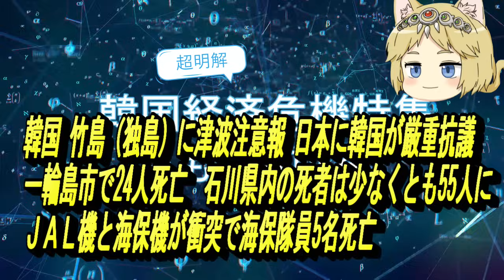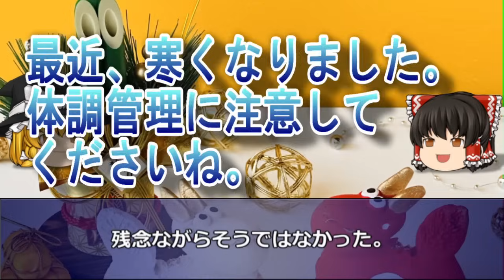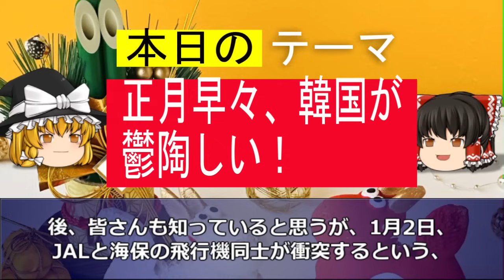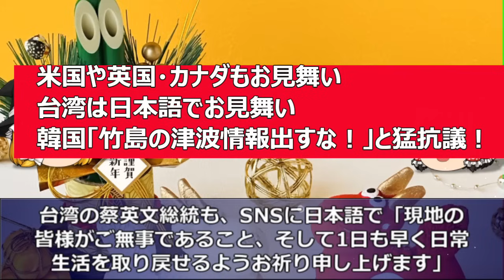【ゆっくり解説】能登半島地震での海外反応 米国、台湾、イギリスなどが日本を見舞う中、韓国だけ「竹島に津波情報を出すな！」と猛抗議！日韓断交すべき！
訂正：2分40秒あたりでの海自ではなく、海保です。申し訳ないです。

2008年から韓国経済を取りあげて今年で15年目を迎えました。

今回は「能登半島地震での海外反応 米国「支援の用意がある。トモダチ作戦だ！」 台湾は日本語でお見舞い 英国やカナダも 一方で韓国「竹島に津波情報を出すな！」と日本に猛抗議！日韓断交すべき！」を特集します。

1．ゆっくり解説が好きな人
2．韓国のリアルタイムの情報を正確に知りたい人（当チャンネルに騙しありません）
3．経済の流れ。経済用語や金融用語を勉強したい人
4．韓国という国をまともに知りたい人。

■参考URL

■使用BGM